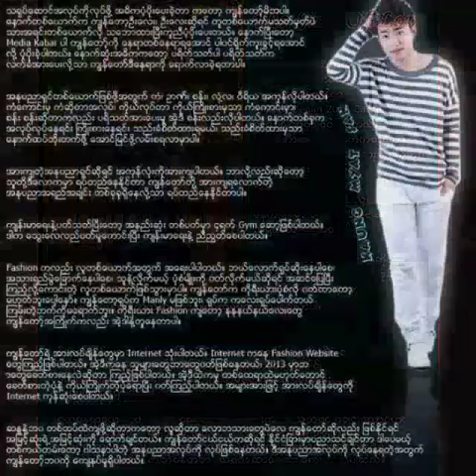Kaung Myat San myanmar actor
Happy birthday wich